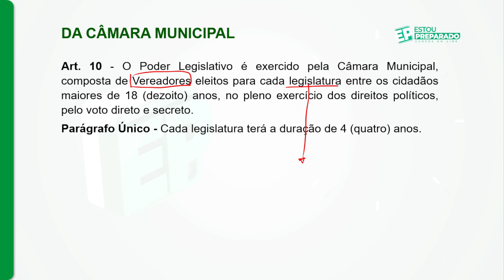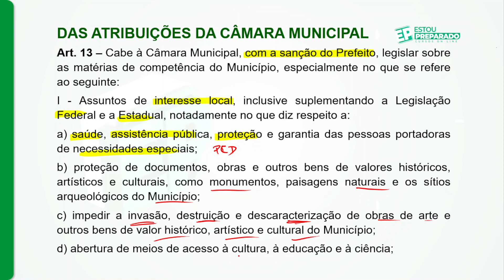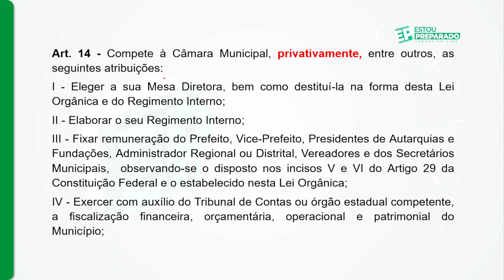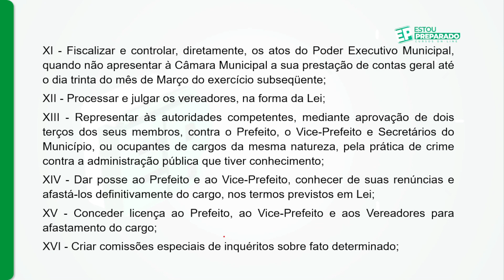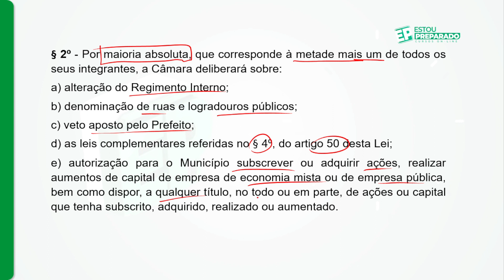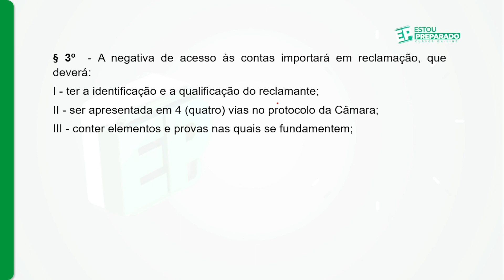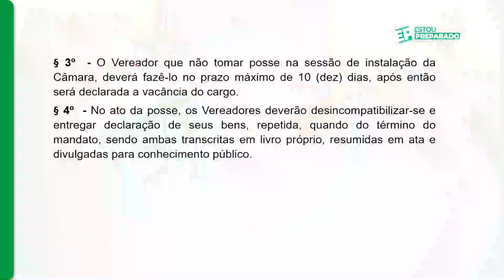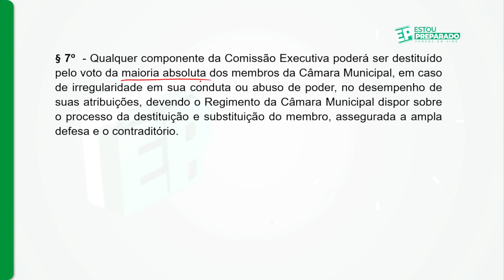🟠LEI ORGÂNICA DE BELO JARDIM-PE: MISSÃO-AULA 2